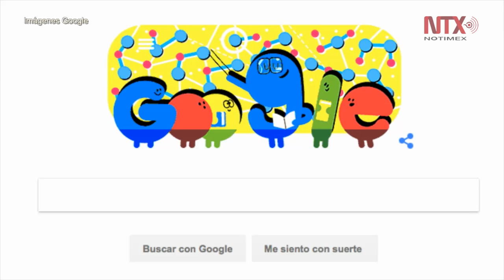Google celebra el Día del Maestro con doodle animado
Con una animación donde un profesor imparte clase a sus alumnos, el buscador de Internet Google festeja el Día del Maestro, que en México se celebra este 15 de mayo.